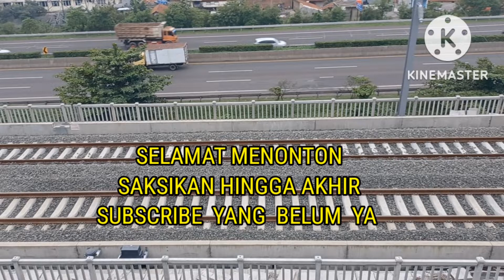TRACK KERETA CEPAT JAKARTA BANDUNG RUAS BUAH BATU KOPO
Ternyata ruas Track KCJB BUAH batu Kopo ini sudah jadi baik rel OCS dan lancar sudah hampir rampung dan kini bisa dilewati okeh semua KERETA PROYEK KCJB